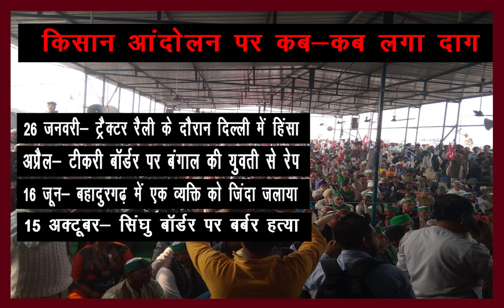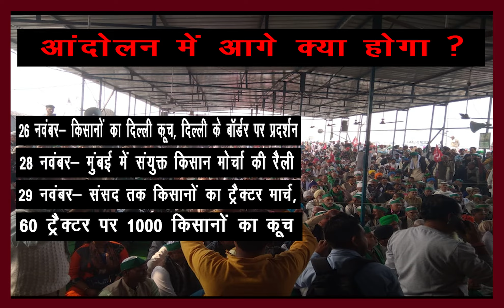किसान आंदोलन को एक साल पूरा | TN 15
तीन नए कृषि कानूनों के खिलाफ किसानों के आंदोलन को आज एक साल पूरा हो  चुका है। पिछले साल 'दिल्ली चलो' के आह्वान के साथ किसान आंदोलन शुरू हुआ था। गत साल 26 नवंबर को ही किसानों ने दिल्ली बॉर्डर में दाखिल होने की कोशिश की थी और पुलिस ने उन्हें रोका था तभी से किसान दिल्ली बॉर्डर पर डटे हुए है।